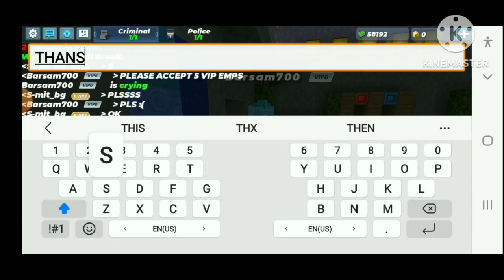Trade In Jailbreak Blockman Go